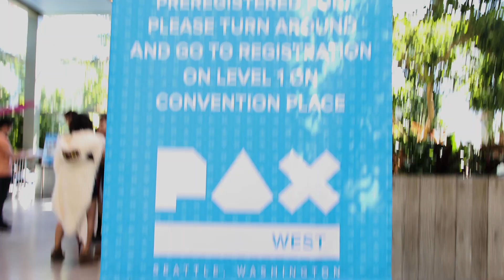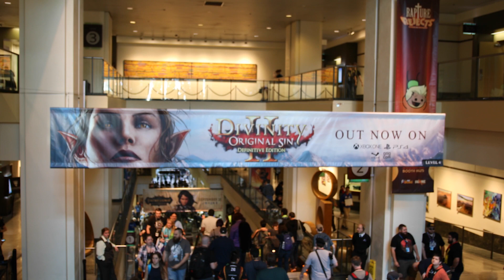Divinity: Original Sin 2 - PAX 2018: Behind the scenes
If you've ever wanted to see what PAX West  is all about, this video will show you all the excitement!

Divinity: Original Sin 2 - The Definitive Edition is out now!